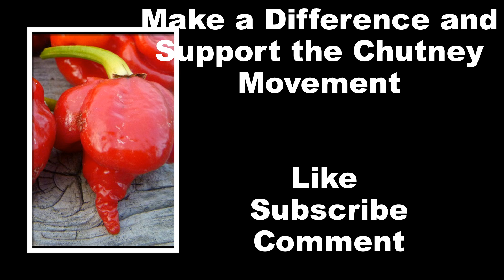Chutney 2016 Mix - (DJ SWEETMAN PRESENTS SHAKE WAIST MIX)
If you want access to the Hottest Nonstop 3 Hour Chutney Mix

THIS MIX IS 100% FIRE AKA BEST MIX EVER

♫►Special Alert -Check Out the Best Chutney.Soca.Dancehall.Latin Fitness Channel on Youtube ◄♫

Click here to Experience the Best Caribbean Fitness on Youtube

Shake Waist Chutney Mix 2016  by DJ SWEETMAN Is mixing up only the best throw waist  chutney tunes for the season you here!! .Don't waste time in 2016 listening to Chutney mixes that you don't want to hear .
Remember ,when you hear the name DJ Sweetman ,you know what comes next "BESS TING"

You have to make a difference and support your culture

Dj Sweetman
"Only Dealing with Bess Ting"

Party. Lime. Repeat